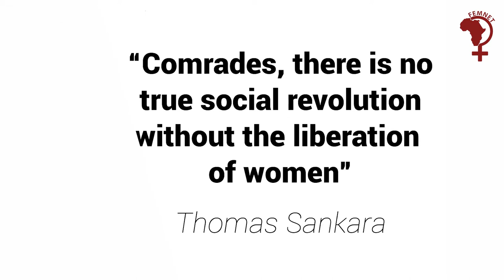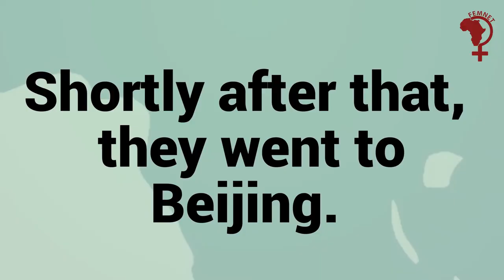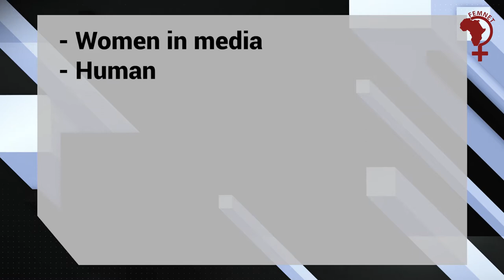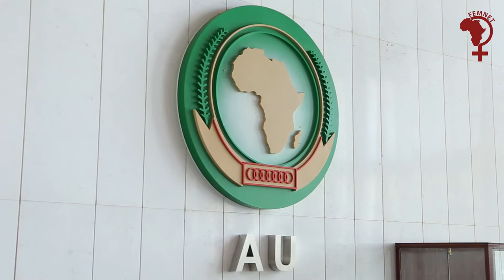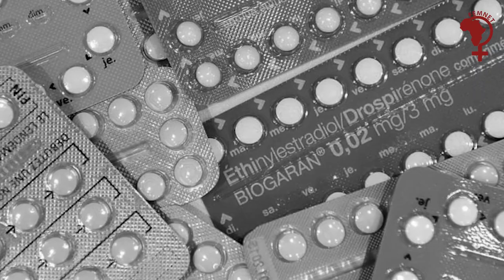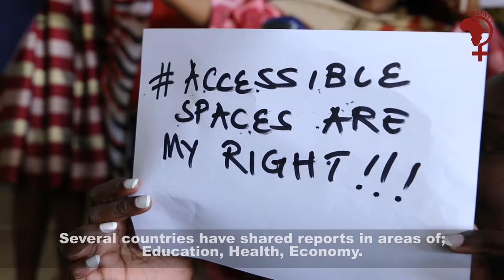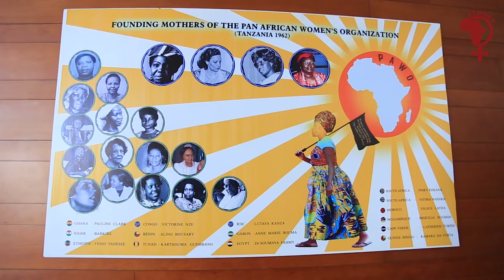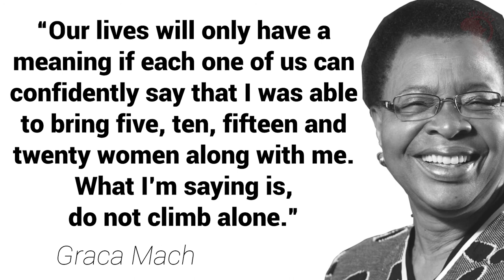BEIJING +25: African Women's & Girls' Voices on Amplifying the GenerationEquality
In this Documentary, we capture and share with you critical voices, perspectives and reflections on the journey that has been - 25 years after the adoption of the historical Beijing Declaration and Platform for Action (BPfA). What do women, girls and gender non-conforming persons acknowledge as progress and what are some urgent actions that are much-needed for the authentic realization of women's and girls rights in all their diversity.

Follow and Engage with us on Beijing25Africa and GenerationEquality, remember to tag @FemnetProg on twitter.